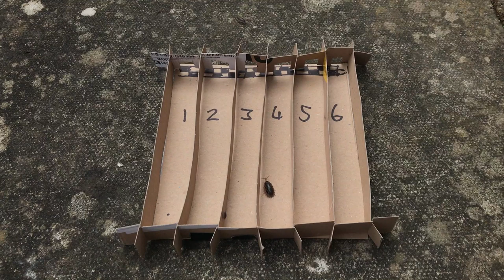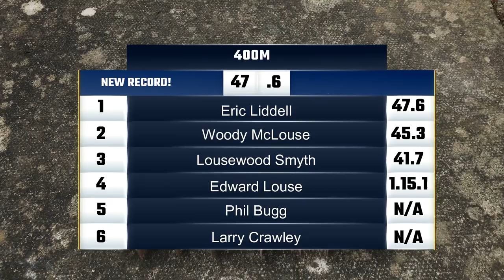Hero of the Faith: Eric Liddell - Virtual Sunday School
Today we're looking at a hero of the faith - Eric Liddell!

I'm Nat, and due to people not being able to get out and about to church, we launched Virtual Sunday School! Check out the other videos and subscribe to the channel to catch the latest videos. (By sending in a photo you are giving us permission to use and feature it in our upcoming videos.)

If you want to get in touch or leave a comment get in touch on via our Facebook page:

Or Instagram account:
VirtualSundaySchoolUK

- If you'd like to use Virtual Sunday School for your Church including in live streams, church websites or Church services you can download this video from: